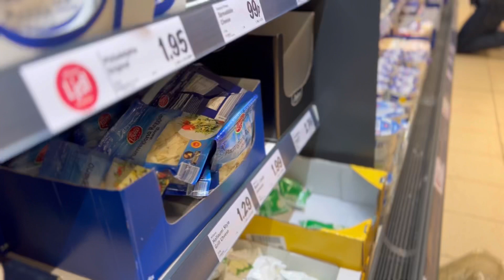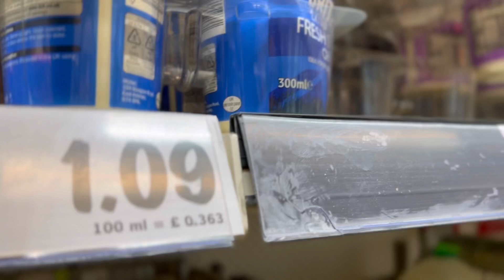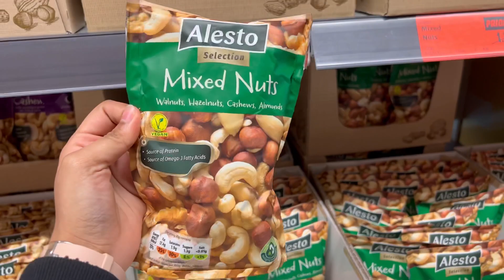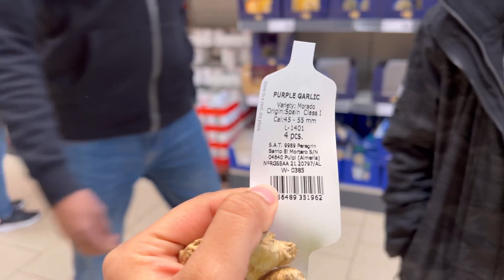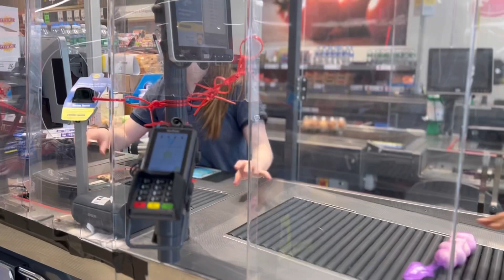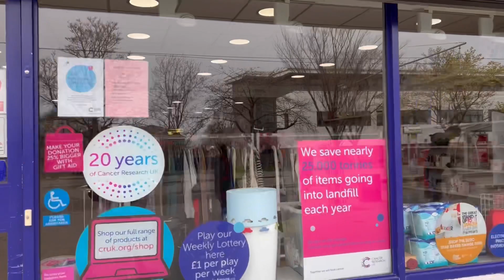Oru butter chicken kadtha!!!❤️